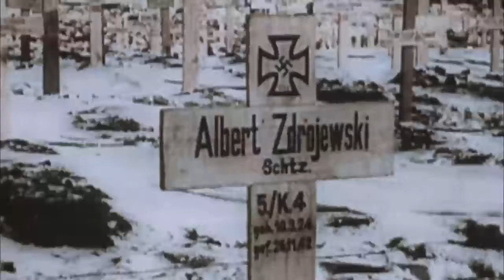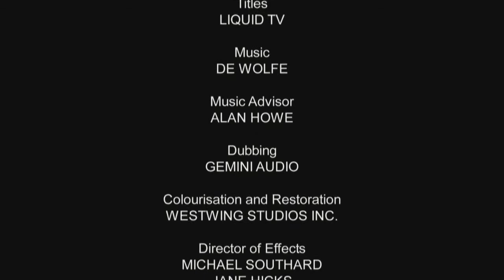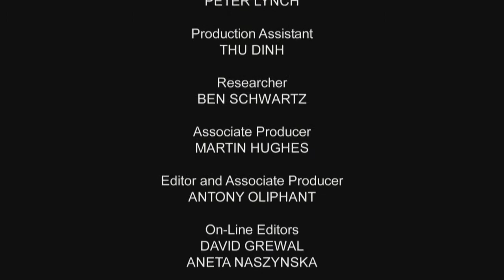2. Cihan Harbi - 4. Fasıl - Hitler'in Doğu'ya Taarruzu (Renkli Türkçe Sinemaskop)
2. Cihan Harbini anlatan tamâmen renkli dökümanter film.